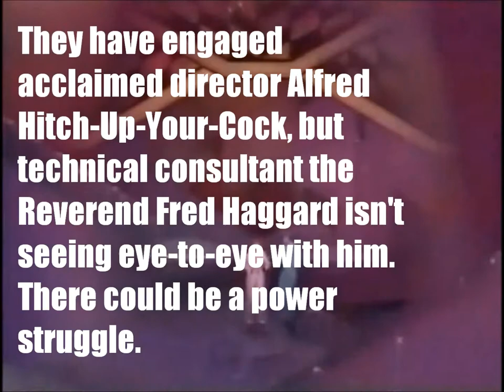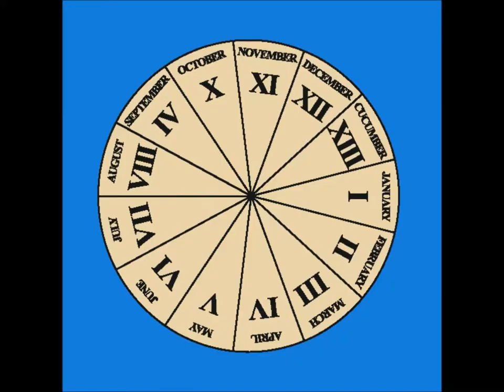GaySuperGuy#94-TheX-ratedFilm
Gay Super Guy and Toto have moved into the lucrative yet highly competitive world of X-rated movies. Their first production BRAINWASHED - set in an X-gay brainwashing camp - is experiencing difficulties. They have engaged acclaimed director Alfred Hitch-Up-Your-Cock, but technical consultant the Reverend Fred Haggard isn't seeing eye-to-eye with him. There could be a power struggle.